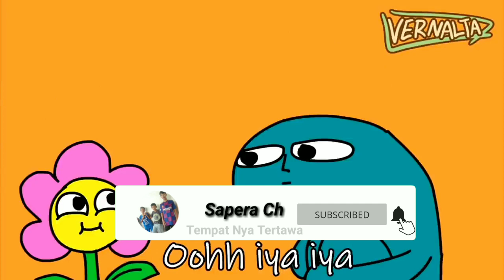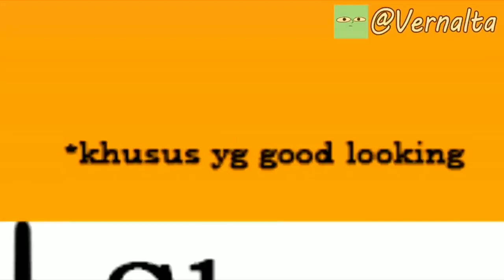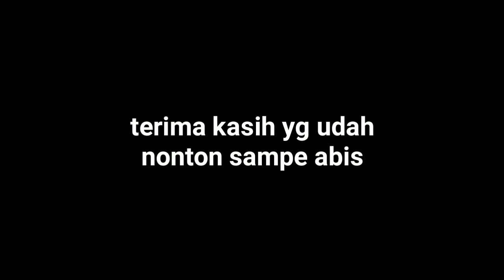ANIMASI VERNALTA FULL 1 JAM||SAPERA CH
ANIMASI MARTIN VERSI (VERNALTA) FULL 1 JAM||SAPERA CH

hallo guys di video kali ini saya buat 1 jam animasi martin versi vernalta
dan di next video saya akan reaction
video pake facecame ya guys
di tunggu ajah 🙏 semoga kalian bisa
terhibur di video saya kali ini 🙏